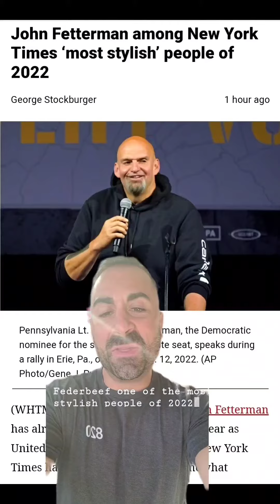FEDDERBEEF IS SO STYLISH RIGHT NOW